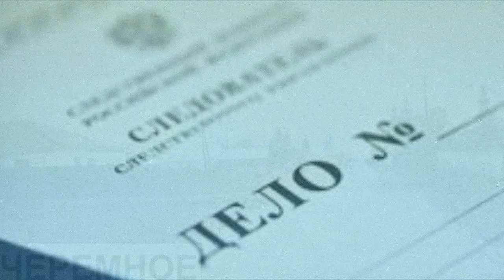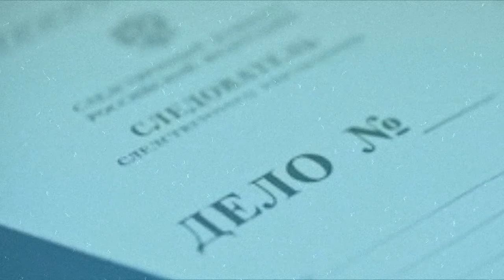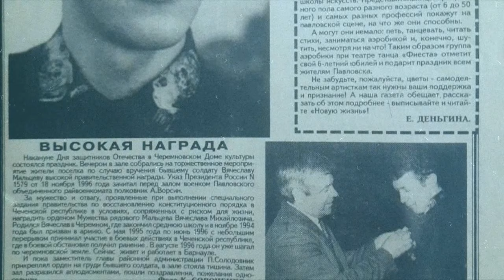The HORRIFYING Story of Vyacheslav Maltsev | True Crime Documentary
Vyacheslav Maltsev, the middle of three children in the family, was very promising: he always studied for "excellent", helped around the house, practiced volleyball, basketball and chess. He was the pride of his family and school. Slava joined the army in Chechnya, went through Grozny and Gudermes, served as a sapper. In the late 1990s Vyacheslav moved to Barnaul for work and soon met Margarita Arkhipova. They married quickly. And when their daughter Alyona was born, their happiness increased a hundredfold. Margarita was a well-known doctor in Barnaul. In September 2004, when Alyona was four years old, she went on a call to the village of Berezovka. Did not return, the accident, instant death. Slava held on, there were no other options, the child in his arms. For some time he lived with his daughter and his wife's grandmother in Barnaul. Then he returned to Cheremnoye, where he was born. Now Alena is 23 years old, studying in Tomsk at the law school. She was going to come to visit her daddy in July 2021. But she will never see her daddy again.